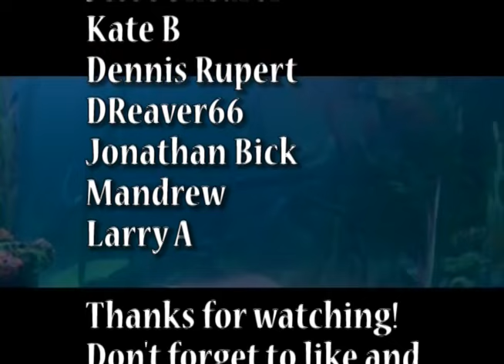Irving on Irwin: Voyage to the Bottom of the Sea Season 2 Episode 19 - Graveyard of Fear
When a huge sea creature sinks a scientist's ship, he enlists the aid of the Seaview to recover his research. But he lied to them about what sank his ship, and now this thing is threatening the Seaview and all aboard. What's this guy's real agenda?

Just My Guitars Vol. 1
Just My Guitars Vol. 2